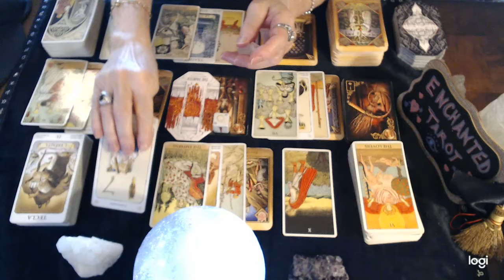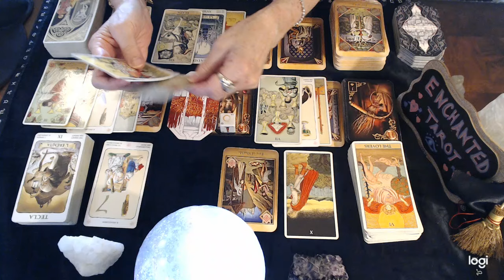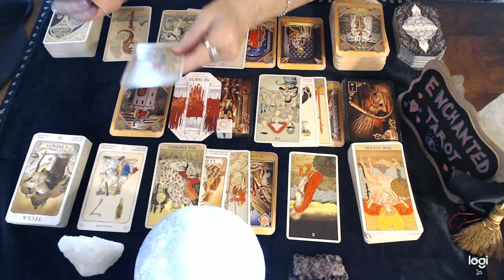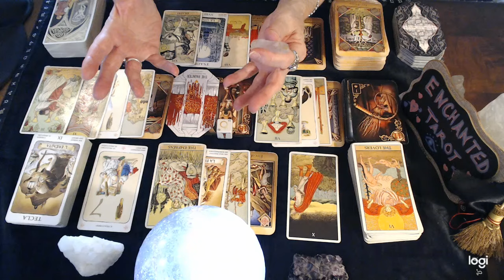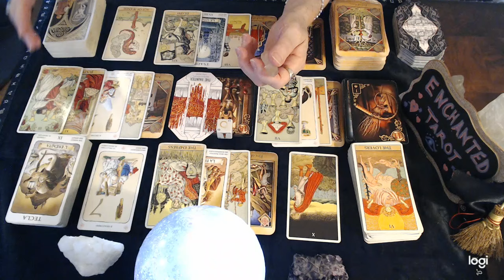❤️Capricorn ~ Wondering if They're Cheating On YOU Capricorn??🤔🫣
*🔮📖 Private readings are now open for a limited time.